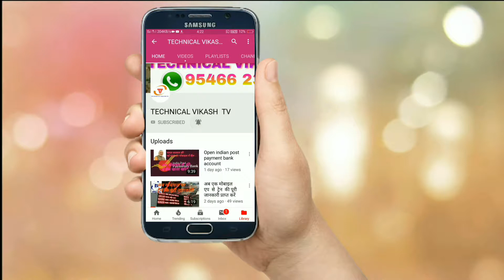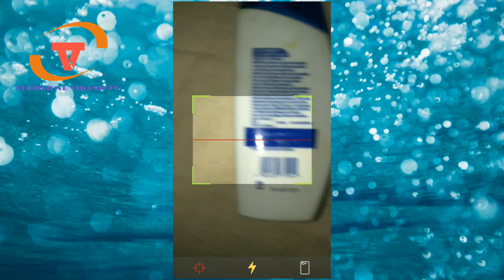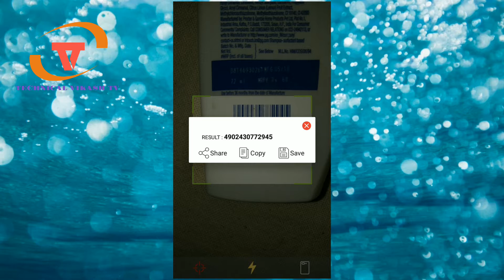What is the BARcode & QRcode hindi by technical vikash tv